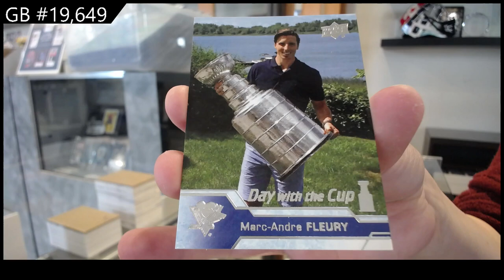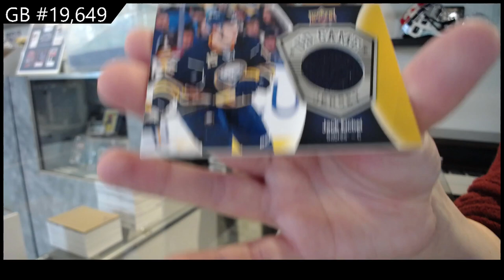16-17 Upper Deck Series 1 Hockey Retail Box Break - C&C 19,649